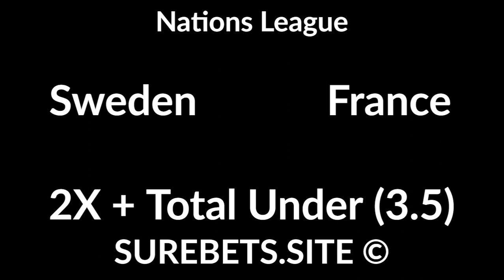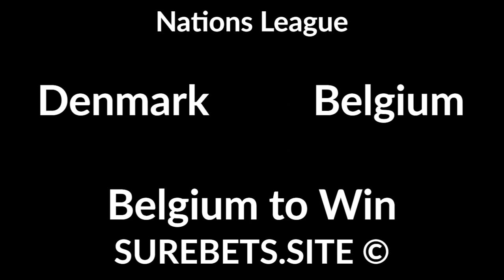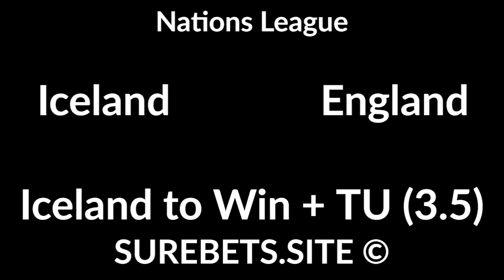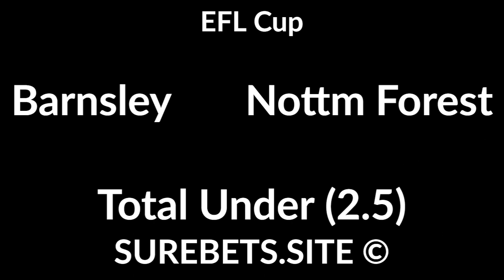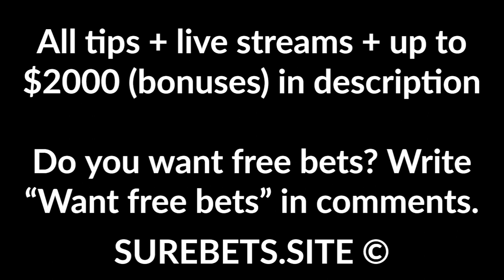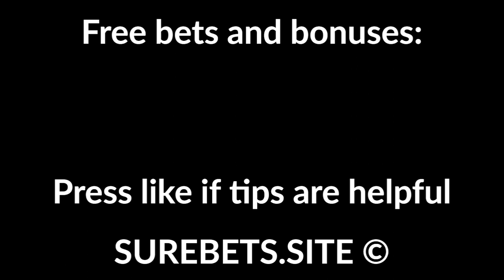Football Betting Tips Today - 05 September 2020 - Nations League, EFL Cup, K League 1 Predictions ⚽️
Sweden vs France
2X + Total Under (3.5)

Denmark vs Belgium
Belgium to Win

Portugal vs Croatia
BTTS

North Macedonia vs Armenia
North Macedonia to Win

Iceland vs England
England to Win + TU (3.5)

Walsall vs Sheffield Wednesday
BTTS

Plymouth Argyle vs Queens Park Rangers

Derby County vs Barrow
Derby County to Win + TU (3.5)

Seoul vs Busan IPark
Seoul to Win (0)

Seongnam vs Jeonbuk
Jeonbuk to Win (-1)